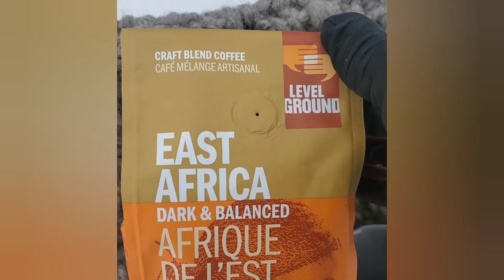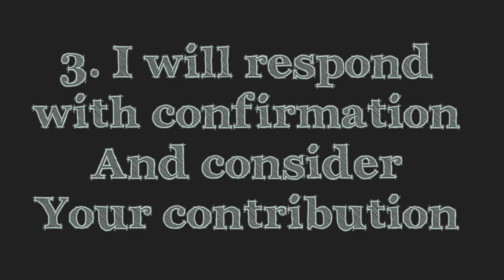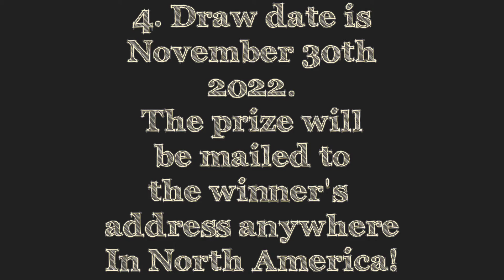Help create a new show title for Tamara Michèle!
Find out how to enter one of 2 draws here. All the details to participate included! Draw date is November 30th!